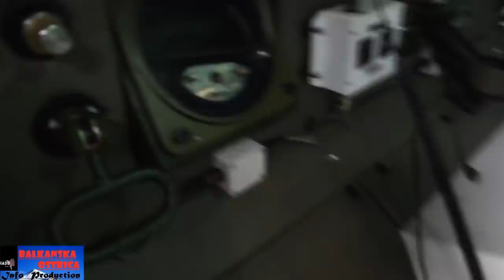FRAPANTNA NAJAVA BRITANSKOG OBAVEŠTAJCA ZA NAŠ REGION-Miriše na belaj, Putinova poruka svima jasna..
Neka se glas naroda ponovo čuje! Prijavi se za praćenje i pridruži se borbi za očuvanje mira i zdrave svesti!